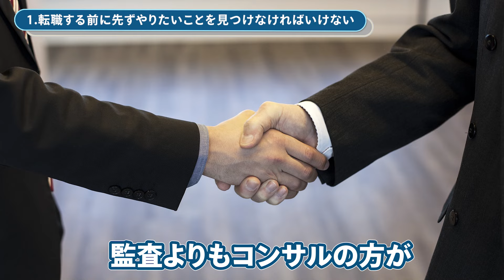【公認会計士転職】監査法人からの転職を考えてる人にありがちな誤解5選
■動画概要
監査法人からの転職を考えてる人にありがちな誤解5選を紹介しました。

00:00 オープニング
01:12 1.転職する前に先ずやりたいことを見つけなければいけない。
02:59 2.経理はつまらない
04:48 3.マネジャーになるまで辞めない方が良い
05:42 4.転職が決まった後に退職を伝えなきゃいけない
06:57 5.転職すれば全部解決する

・【公認会計士転職】やりたいことの見つけ方

■加藤和宏 プロフィール
公認会計士。
大学生の時会計士試験に合格し、そのまま大手監査法人へ就職。
8年間監査をしたのち、現在は会計コンサルとして主にIPOを目指すベンチャーのサポートをしている。

■動画制作
原稿作成：加藤和宏